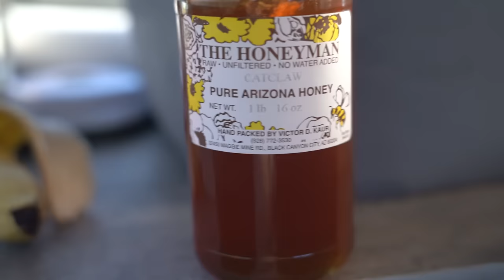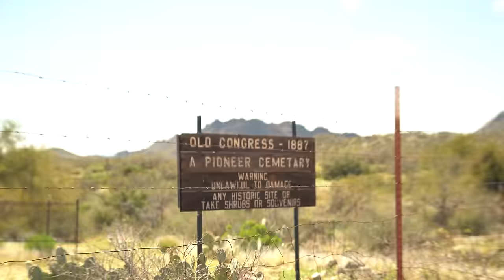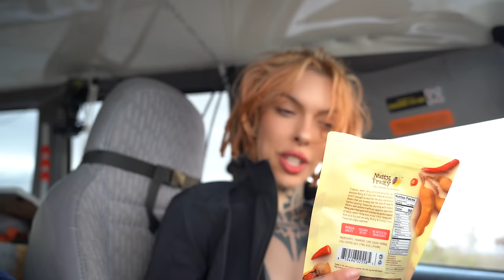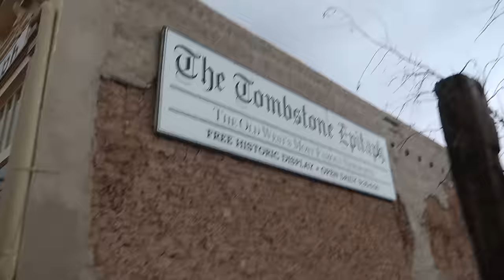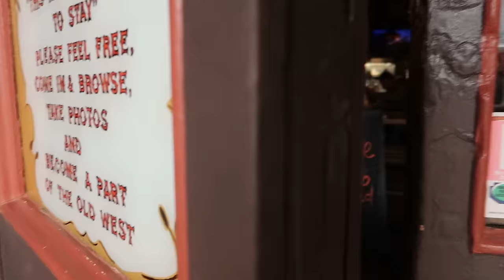staying overnight in a ghost town ALONE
Come enjoy some more hot springs, western ghost towns, and more life out of a 90s jeep content from a girl who wanders and wonders.
Welcome to an epic adventure with a solo female traveler embracing the freedom of life on the road in her (sometimes) trusty 1998 Jeep Cherokee XJ! Join us as we explore the rugged beauty of the Western USA, from hidden ghost towns steeped in history to rejuvenating natural hot springs nestled in Arizona's breathtaking landscapes.